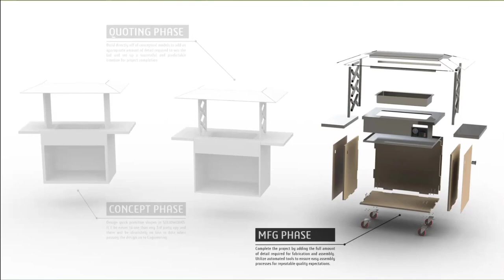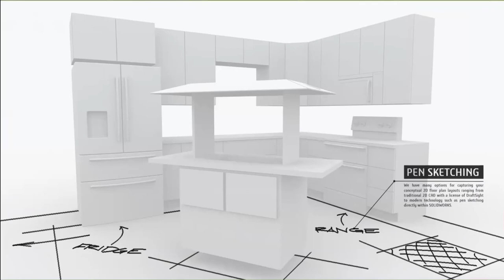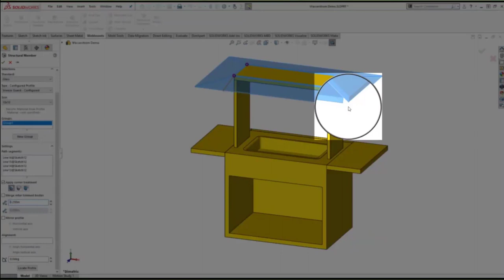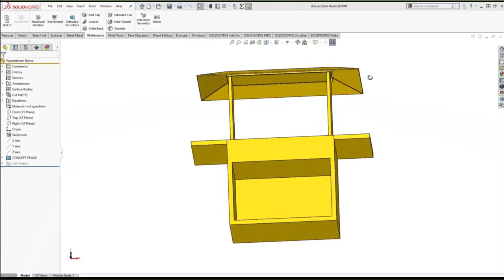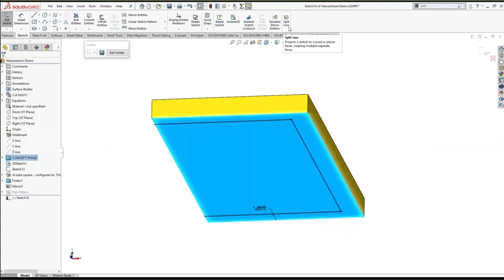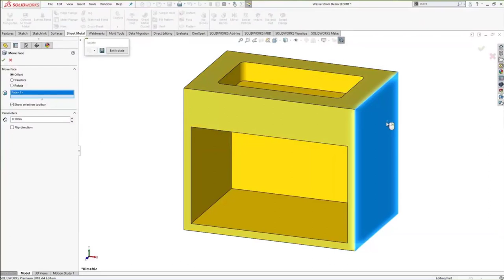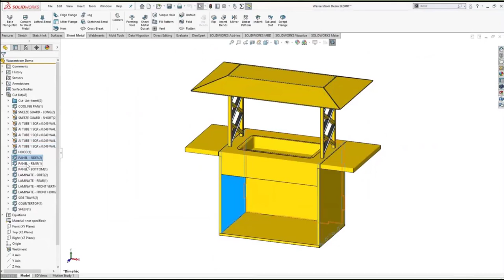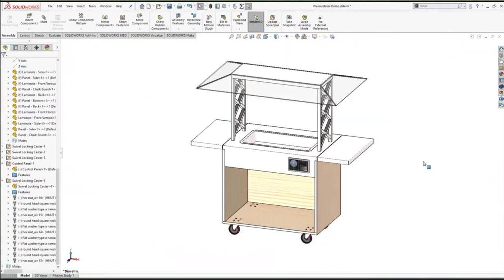Concept to Manufacturing from Multibodies to Assembly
Hosted on 5/28/20 by Justin Maxwell

Walk through a common engineering design workflow. Starting with shapes and objects created from basic SOLIDWORKS commands, transition into a Multi-body design, and eventually creating a full working assembly; without losing any work along the way.